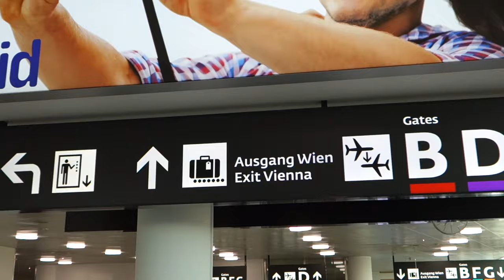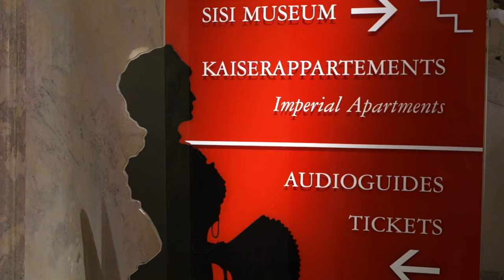Imperial Napkin Fold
Exploring imperial Vienna in June 2016.